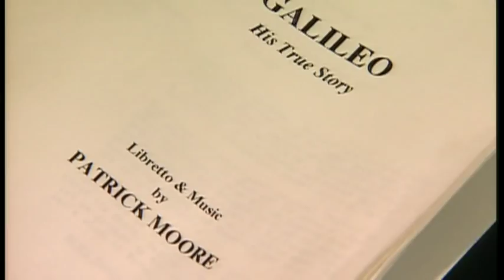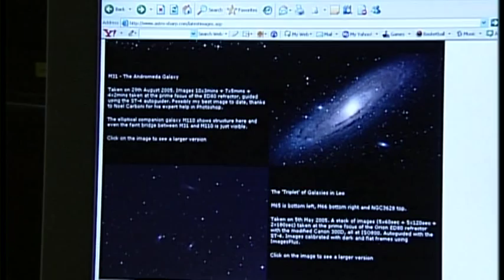Sir Patrick Moore - Selsey Remembers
Sir Patrick Moore was on first name terms with NASA scientists. His maps of the moon were used by the Russians on their unmanned lunar mission. He was knighted for his devotion to science. But for all his global appeal he will perhaps be most keenly missed in a small corner of West Sussex. He moved to Selsey because the skies were clear and it was the best place for star-gazing. He made it his home for decades. Caroline Richardson has been talking to the friends and neighbours who will miss him most.